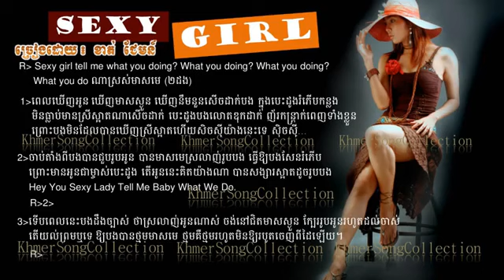Sexy Girl by Khat Jam Sunday CD Vol 164